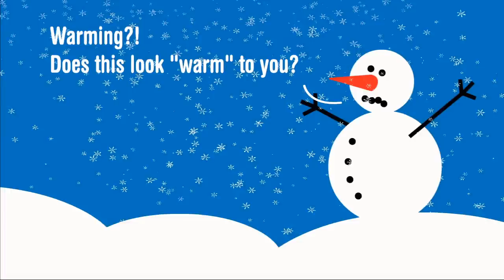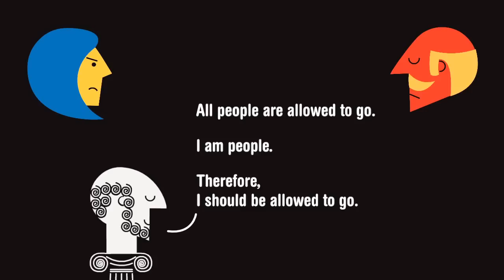ARGUMENT: A Field Guide | Critical Thinking PART 1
Part 1 of the TechNyou critical thinking resource.

The resource covers basic logic and faulty arguments, developing student's critical thinking skills.

Suitable for year 8-10, focused on science issues, the module can be adapted to suit classroom plans.

Continued in Part 2:
Broken Logic:

Animated and directed by James Hutson, Bridge8.
Written by Mike Mcrae and James Hutson